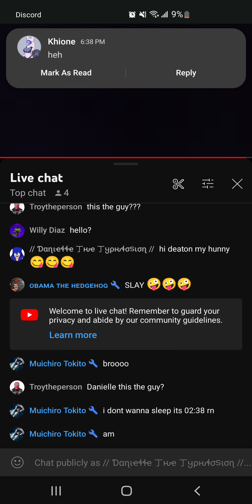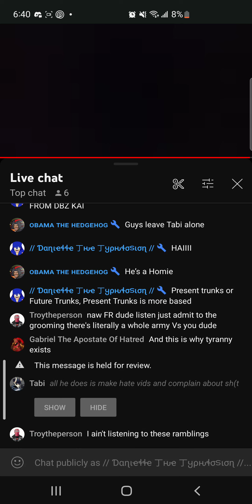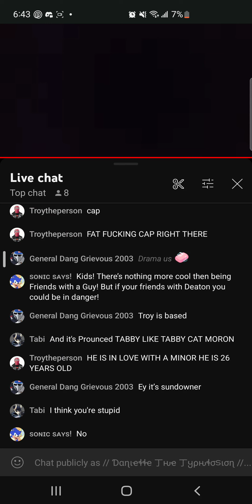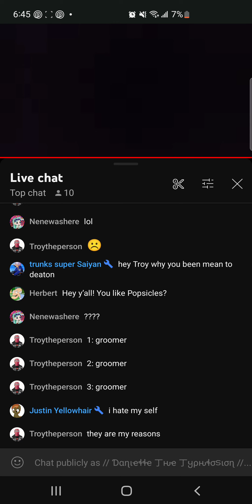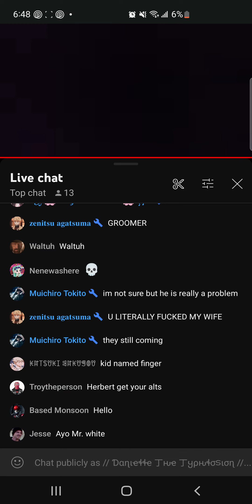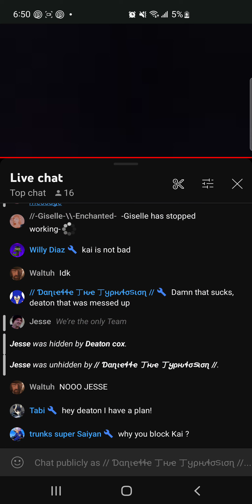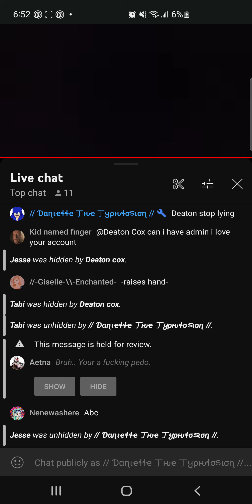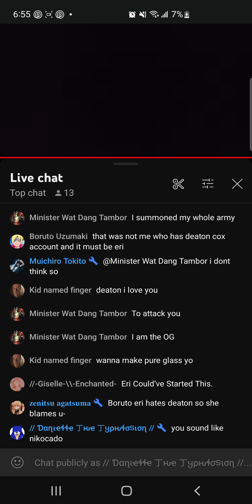Deaton blames boruto on confessing love to a teenager (Mostly Full Stream Archive)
Deaton is back at it against being a horrible racist, luckily I caught all of thus before it went private